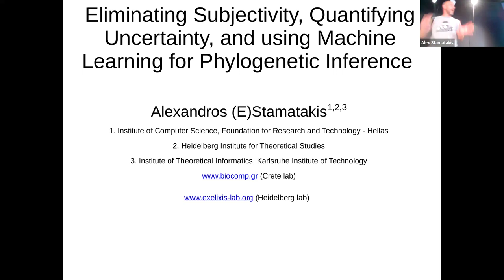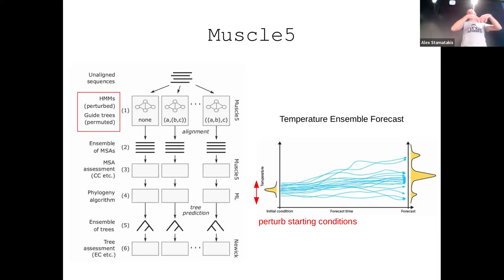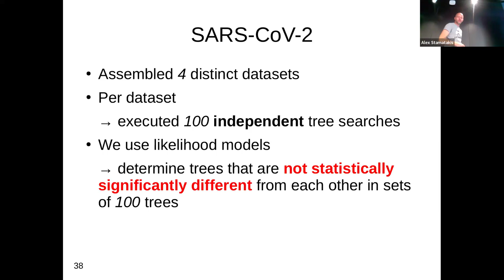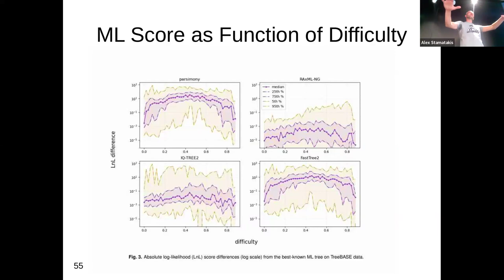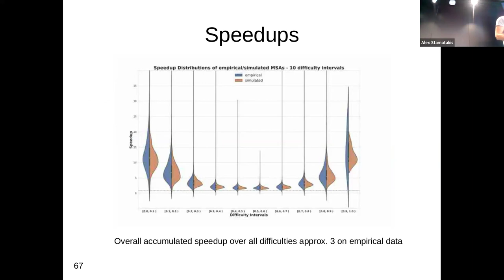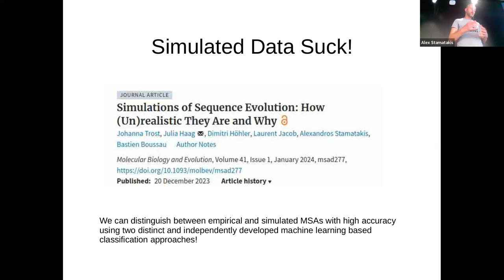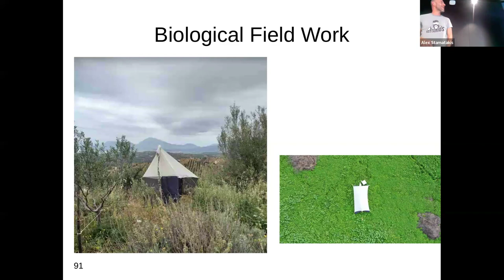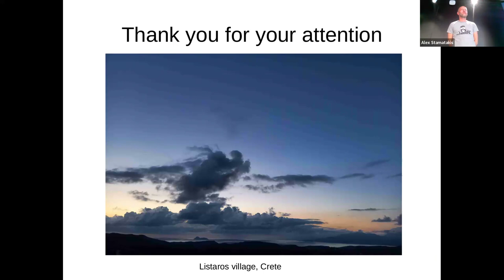Eliminating Subjectivity,Quantifying Uncertainty & using Machine Learning for Phylogenetic Inference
🗣Speaker: Alexandros Stamatakis. ERA Chair, Institute of Computer Science, Foundation for Research and Technology - Hellas, Greece. Associated Research Group Leader, Heidelberg Institute for Theoretical Studies, Germany. Full Professor, Dept. of Informatics, Karlsruhe Institute of Technology, Germany

In this talk I will outline our attempts to quantify the uncertainty in phylogenetic data analysis pipelines and how we predict the degree of difficulty of a phylogenetic analysis prior to conducting actual likelihood-based inferences. I will also show how this predicted difficulty can be deployed for accelerating phylogenetic Maximum Likelihood search algorithms.
Time permitting, I will also outline our preliminary experiments to predict the difficulty of the Multiple Sequence Alignment task and how we can eliminate subjectivity in the assembly process of natural language datasets with the aim to reconstruct phylogenies of natural languages. I will conclude with an overview of other research activities in our group.